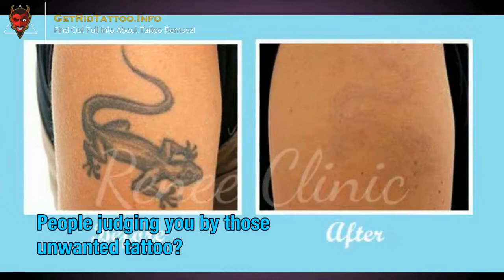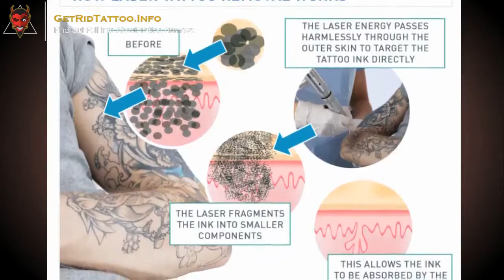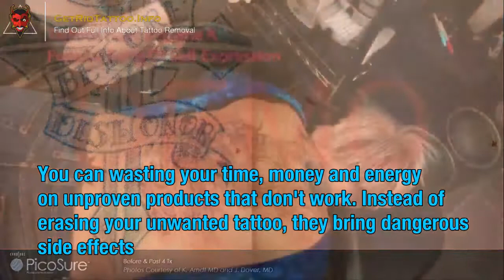Tattoo Removal Doctor – All you must to learn about tattoo removal.